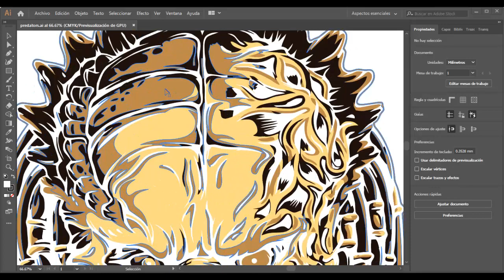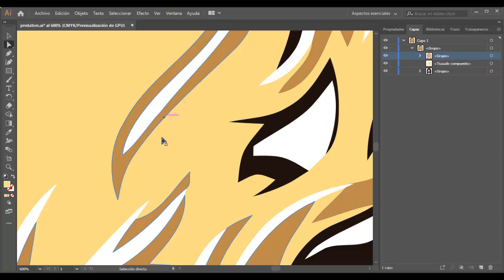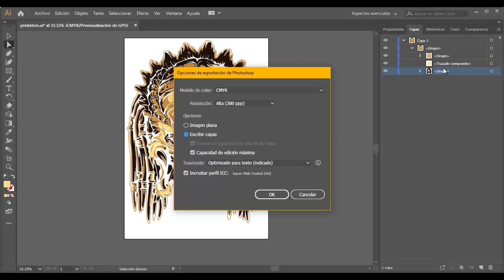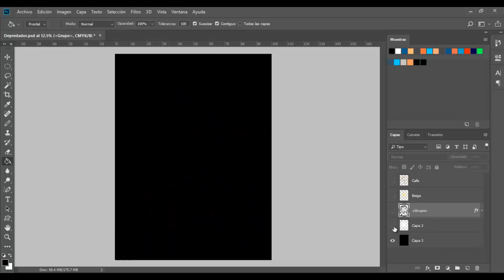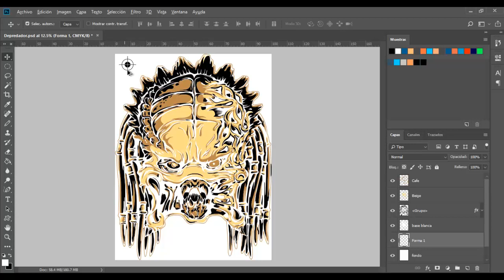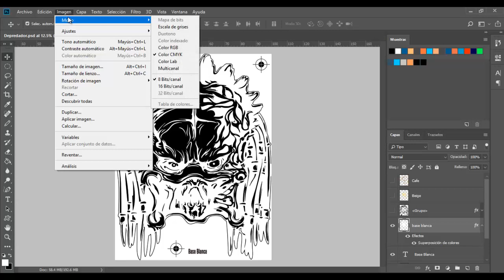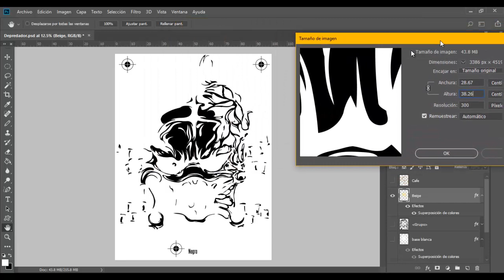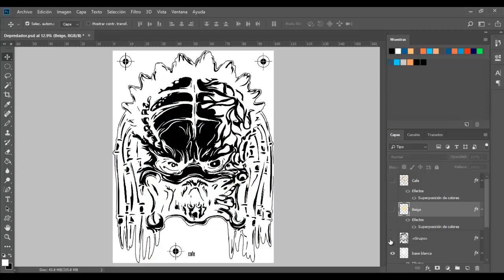Como usar un VECTOR en Serigrafía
Aquí les dejo un video de como usar un vector en serigrafía, un archivo que ya está listo y separado en colores planos, super fácil y útil, saludos.